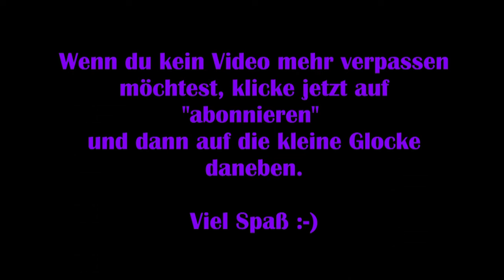Die Skywalker Saga #05 – Schlacht auf Naboo [Lego] [Lets Play] [Deutsch] 2K